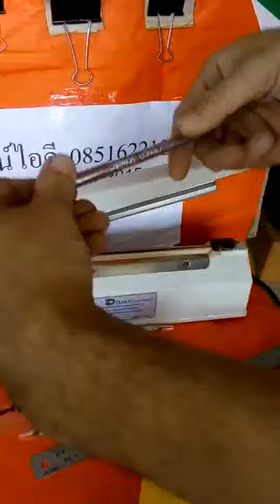ฟิล์มหด หุ้มปิดหมด สำหรับหุ้มกล่องลิปสติก แท่งมาสคาร่า ดินสอเขียนคิ้ว ที่ปัดแก้ม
ร้าน plasticbag ผลิต และ ปลีกส่ง ฟิล์มหด แคปซิล ฉลากฟิล์มหด ถุงหด สำหรับในคลิปเป็นสินค้าเล็ก ๆ เช่น กล่องลิปสติก แท่งมาสคาร่า ดินสอเขียนคิ้ว  ซึ่งวิธีการทำไม่ยากครับ ลองดูตามคลิป

หรือโทรสอบถาม ได้ที่ 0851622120
หรือทักไลน์มาที่ @pofpvc
หรือหากต้องการดูรายละเอียดสินค้าเพิ่มเติม ดูที่